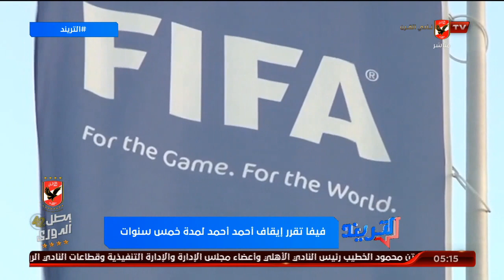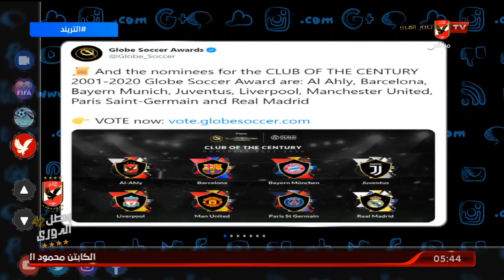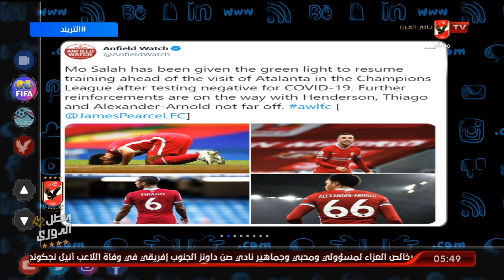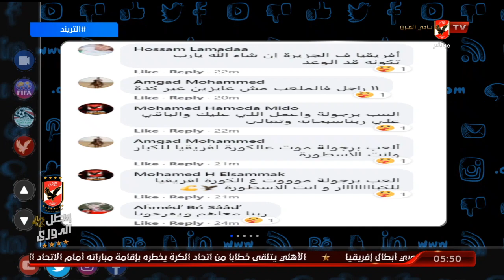الحلقه الكاملة | التريند مع أمير هشام | 23-11-2020